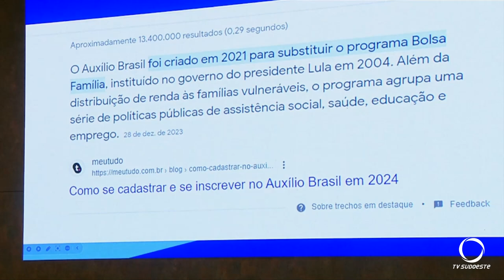Vereadores votam pela improcedência e arquivamento do processo do vereador Rafael Celestrin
Política: Vereadores votam pela improcedência das infrações e arquivamento do processo contra o vereador Rafael Celestrin.